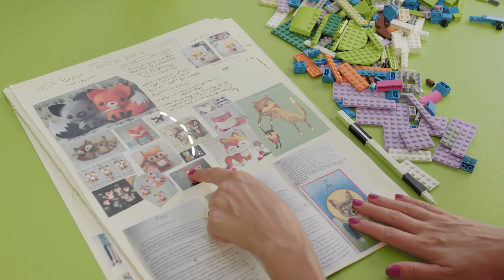Díszítsük ki Mia hátizsákját! - LEGO Friends Kreatív megoldások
Új! LEGO Friends 2018 Tippek

Ismerkedj meg Emikóval, aki nagyon szívesen használja képzelőerejét és kreativitását, hogy újra fel tudja használni a színpompás LEGO® elemeket, olyan hasznos tárgyak és kiegészítők készítéséhez, amelyeket felhasználhat a mindennapi életben. Ebben az epizódban Emiko megmutatja, hogyan használja a kollázsokat, hogy ötletet merítsen nem egy, nem kettő, hanem HÁROM dísz elkészítéséhez a LEGO Friends barátnő, Mia hátizsákjához.

Nézz meg még több LEGO® Friends Lányok küldetésen videót itt a YouTube-on - Éljünk szívvel!